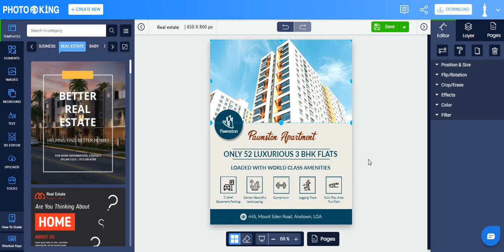How to apply blend on image in PhotoADKing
Create stunning graphic design for your business.
Everything from social media marketing to printing materials and video creation.

Learn how to apply blend on image in PhotoADKing

Step 1: Select image and click on "Editor" section
Step 2: Click on “Filter”
Step 3: Click on the "Add" button and choose a blend
Step 4: Apply the blend in image

Pro tip:
You can apply the blend in image manually or by adding numbers.
Add color to the blend by using a color box.

With PhotoADKing, you can easily customize any design and give your images a fresh new look at any moment! NO design skills or technical knowledge required.
Try 10 templates for free for a lifetime.